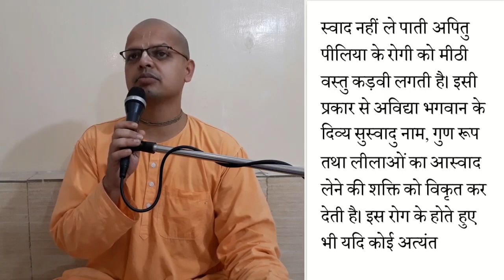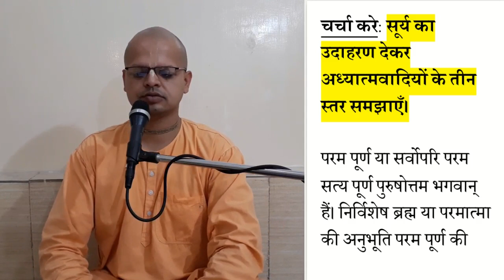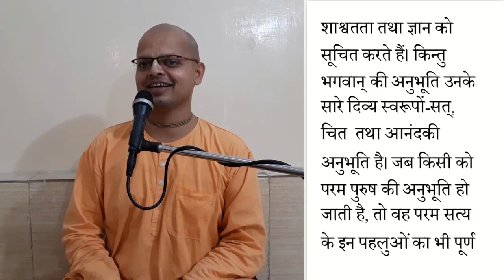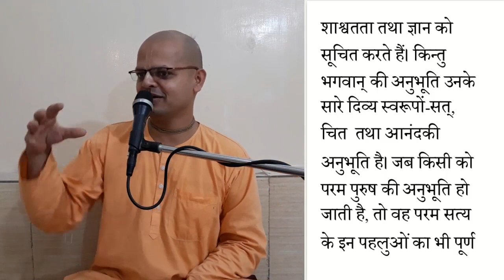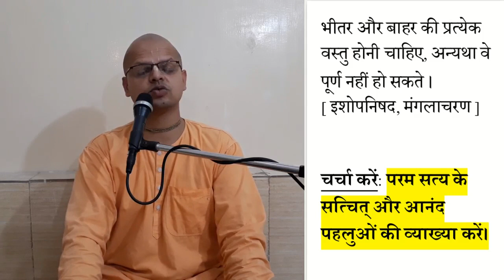krishna sadhak 10.1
Impersonal Brahman